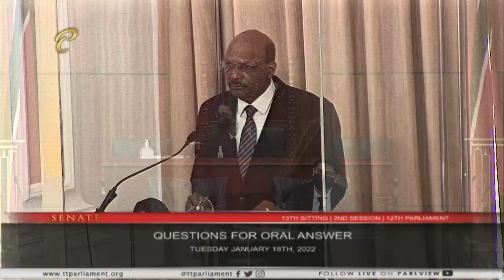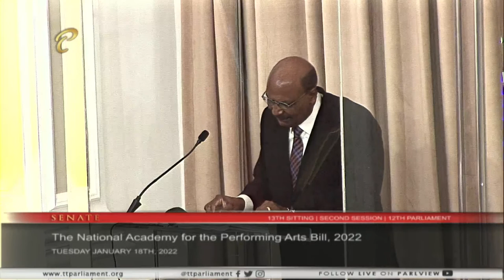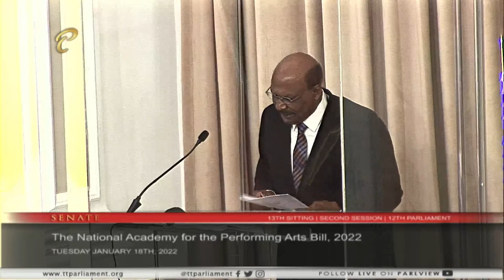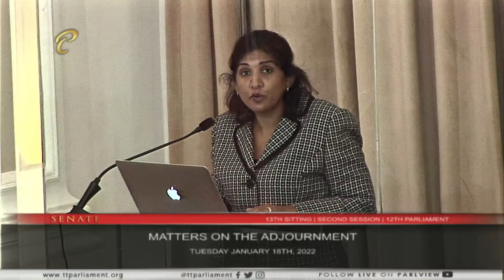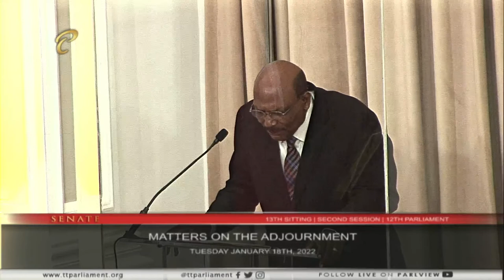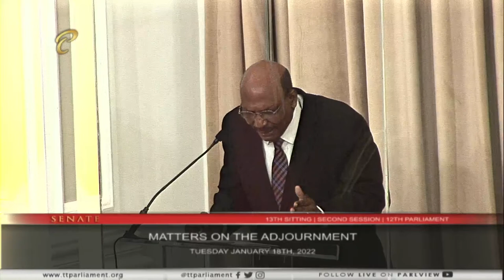13th Sitting of the Senate (Part 1) - 2nd Session - January 18, 2022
13th Sitting of the Senate - 2nd Session of the 12th Republican Parliament

10:00 a.m.

Government Business: Bills Second Reading
The Livestock and Livestock Products Board (Repeal) Bill, 2021
Speakers:
00:25:10 Sen. the Hon. Clarence Rambharat
01:07:40 Sen. Damian Lyder
01:49:00 Sen. Anthony Vieira

The National Academy for the Performing Arts Bill, 2022
Speakers:
02:01:05 Sen. the Hon. Randall Mitchell
02:38:20 Sen. Wade Mark
03:19:25 Sen. Anthony Vieira
03:38:20 Sen. Dr. Margaret Burgess
03:51:45 Sen. Yokymma Bethelmy
04:00:45 Sen. Sean Sobers
04:17:40 Sen. Paul Richards
04:40:10 Sen. Hazel Thompson-Ahye
05:07:40 Sen. Nigel de Freitas
05:20:20 Sen. Dr. Varma Deyalsingh
05:48:45 Sen. the Hon. Randall Mitchell
06:20:45 Committee Stage

The Southern Academy for the Performing Arts Bill, 2022
Speakers:
07:29:50 Sen. the Hon. Randall Mitchell
07:38:50 Sen. Jayanti Lutchmedial
07:55:45 Sen. Wade Mark
08:13:05 Sen. the Hon. Randall Mitchell
08:27:30 Committee Stage

Your Feedback:
✦ Satisfaction Level: Are you satisfied with the integrity of this sitting/meeting?
✦ Concerns: What more can be done to resolve these issues discussed?
✦ Comments: Do you support the point(s)/suggestion(s) presented, and why?

Our Policies:
1. Do not use the service to promote any form of propaganda or add links that may harm other users.
2. Do not use explicit language.
3. Do not use defamatory or prejudicial statements.